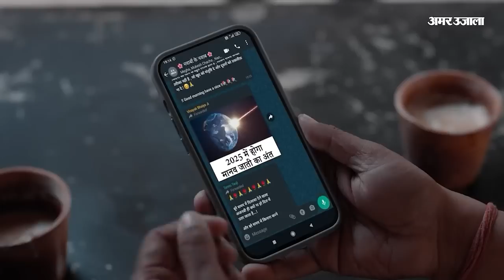Khabro ke Khiladi EP 10 :इन दो कारणों के कारण कर्नाटक में कांग्रेस की बनेगी सरकार! Congress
Khabro ke Khiladi EP 10 :इन दो कारणों के कारण कर्नाटक में कांग्रेस की बनेगी सरकार!